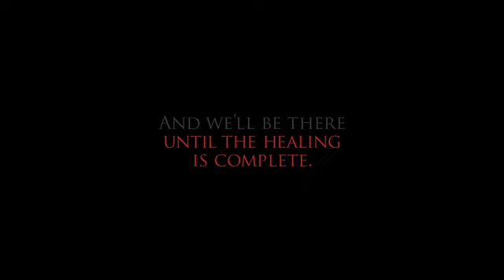Salvation Army Helping Hurricane Irene Victims with Your Help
On August 27, Hurricane Irene struck the East Coast. Today, your generosity will strike back. Thanks to your donations, The Salvation Army is already helping the survivors and victims. And we'll be there until the healing is complete.